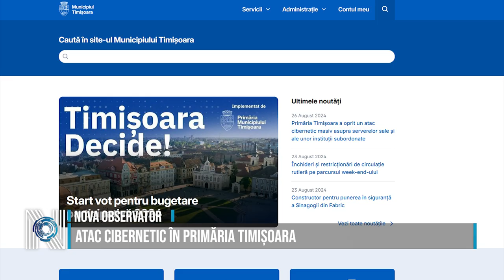Atac cibernetic în Primăria Timișoara